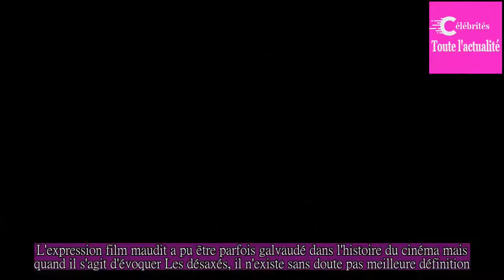Les désaxés (France 5) : récit d'un tournage maudit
L'expression film maudit a pu être parfois galvaudé dans l'histoire du cinéma mais quand il s'agit d'évoquer Les désaxés, il n'existe sans doute pas meilleure définition. Entre un tournage marqué par les tensions et la disparition de ses deux têtes d'affiche, dont c'est le dernier film, Les désaxés ...